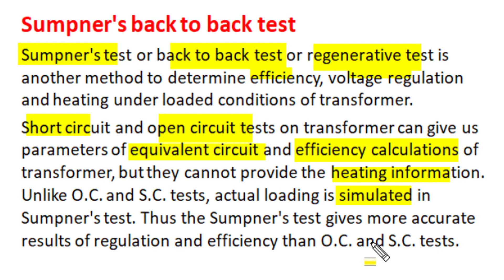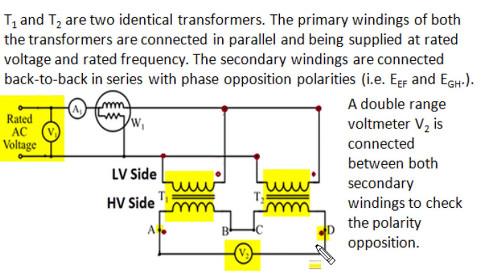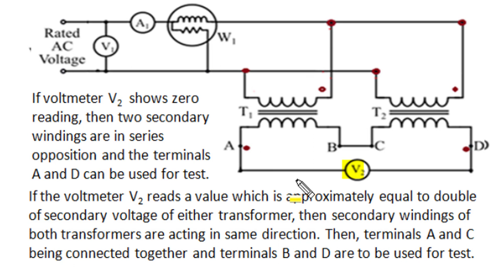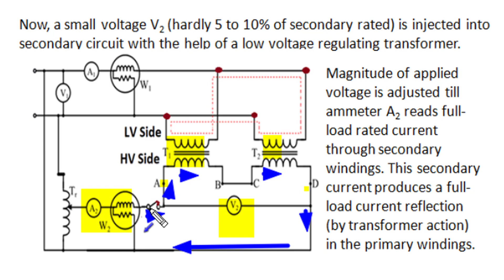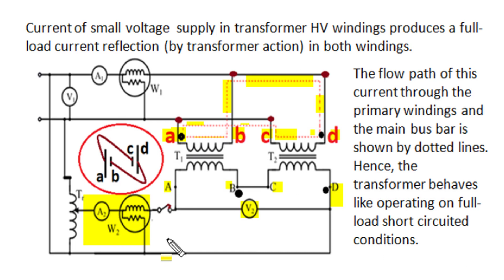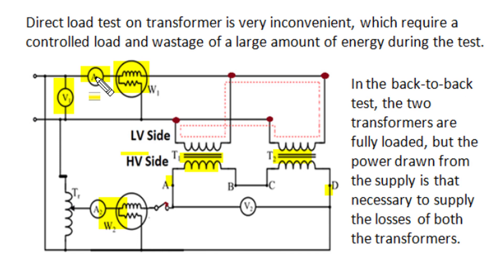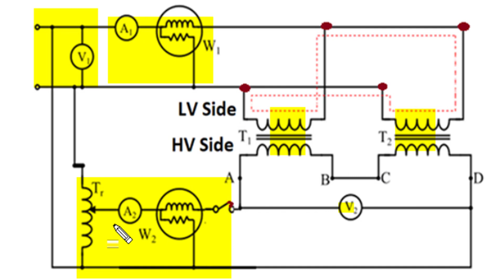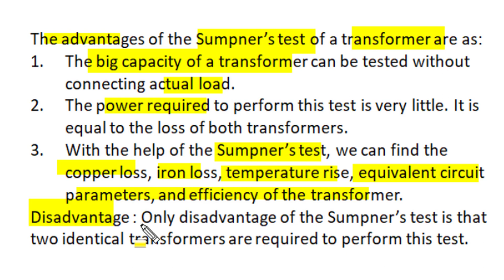Sumpner Back to back test on Transformer, core copper loss, Temperature rise, efficiency calculation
This video describe Sumpner Back to back test on Transformer. Explain simultaneous testing of transformer for both open circuit and short circuit condition without direct loading. The back to back test supply only loss power to transformer and conduct actual temperature rise condition of loading. The reading will provide all required information of equivalent circuit representation and both core loss and copper loss.  Very useful learning video in all respect.
The other videos on transformer are also very useful.

Construction working and circuit model

other videos on transformer are also very useful.

Notes are available in both Hindi and English language on our website and eager to learn members of channel.